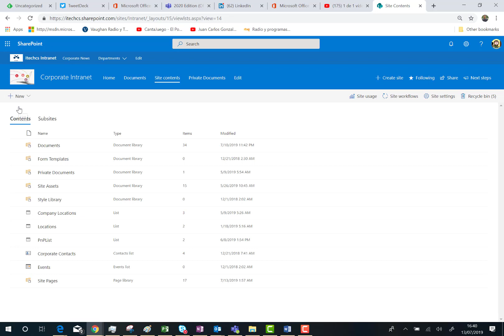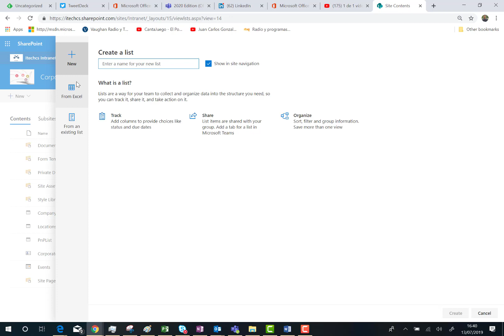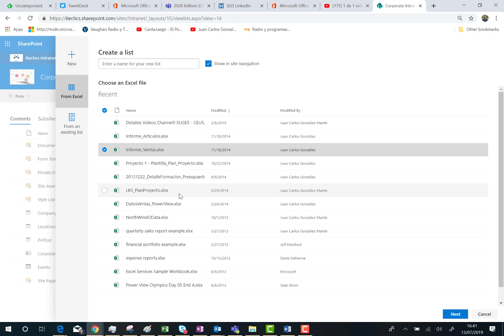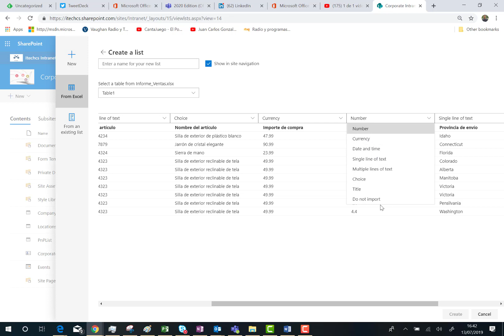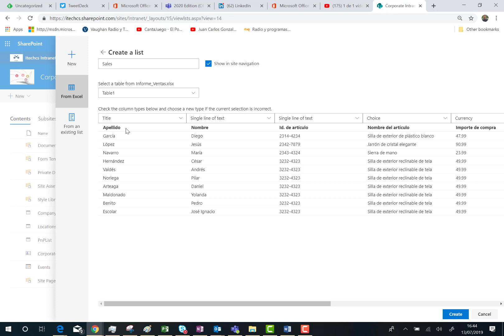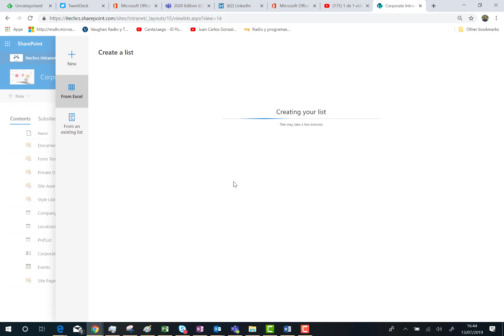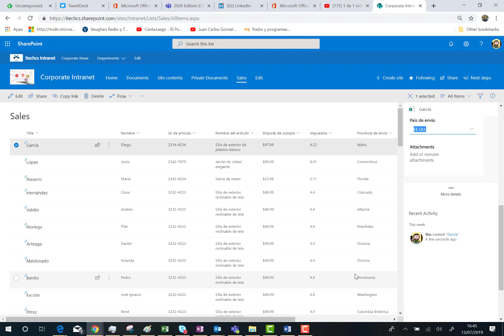Office 365 - Nueva experiencia de usuario en la creación de listas en sitios de SPO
En este video muestro la nueva experiencia de usuario en la creación de listas en sitios modernos de SharePoint Online (SPO)